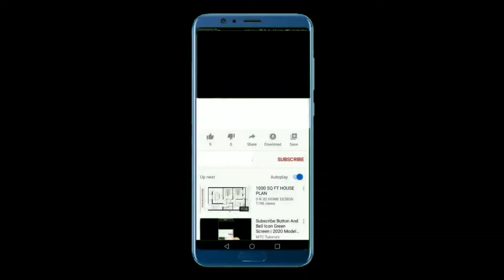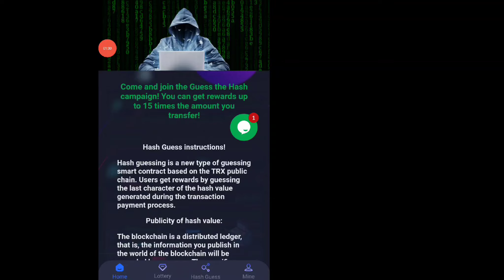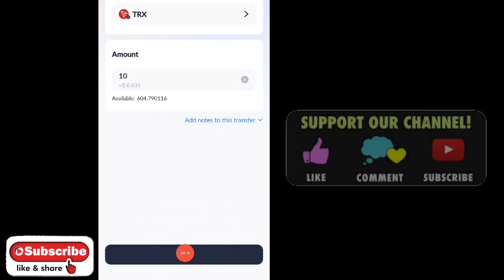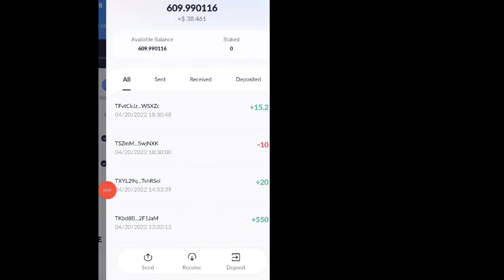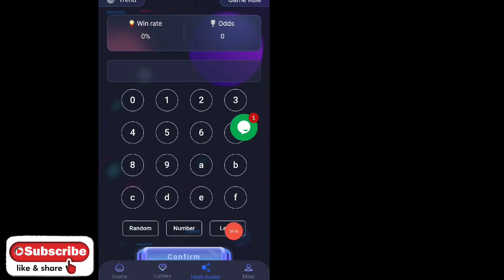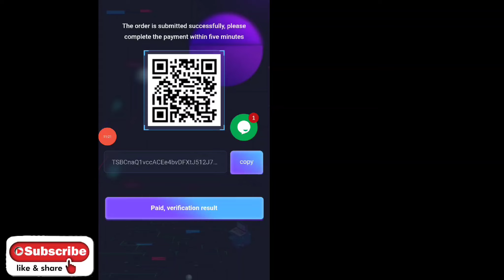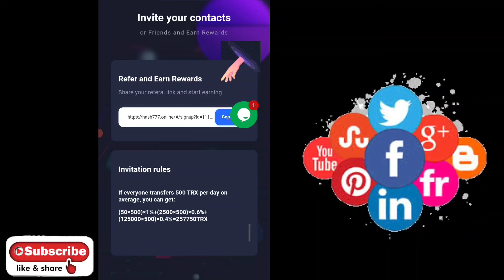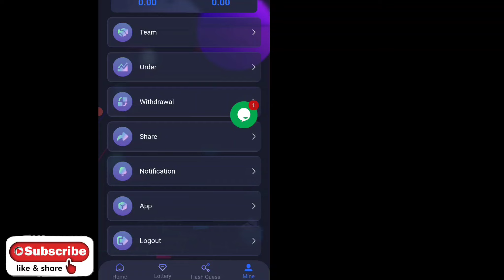How to make money online apply 2022/Earn free tether usdt/How to earn free trx 2022/SL pancha/SL/lk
🙏🙏🙏ආයුබෝවන් යාලුවනේ 😍😍😍

Now you have the opportunity to donate your money for the development of Sl Pancha YouTube Channel through the donation scheme. I hope your support will be forthcoming. This is Sl Pancha.

How to Make money online apply 2022/How to make money online/earn free usdt without investment/usdt price today/Earn $200in 3days/ most profitable way to earn usdt in 2022/Free usdt mining site/Sl pancha/online/Lk/free TRX mining site 2022.

🔥🔥🔥Key Words 🎀🎀🎀

                🥇🥇🥇Shear 🥇🥇🥇

                               🥉🥉🥉My channel🥉🥉🥉